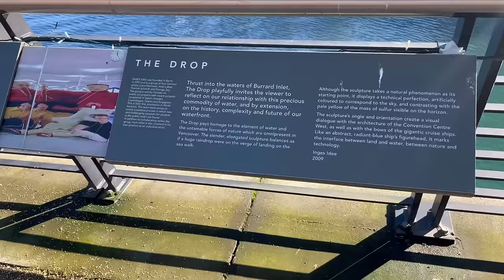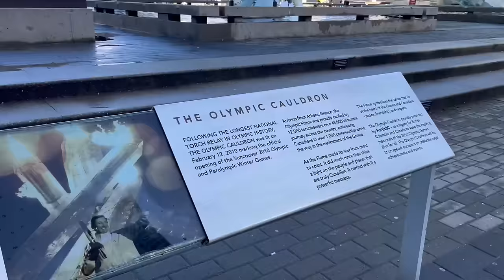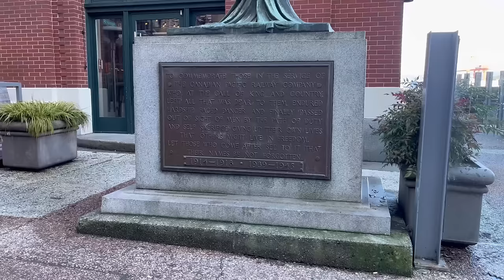The Knitty Stew in Vancouver - EPISODE 29 - A sunny day in VanCity, Onesie Life, and Castonitis.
THE KNITTY STEW PODCAST║EPISODE 29║ VANCOUVER, BRITISH COLUMBIA, CANADA

A heartfelt thank you to those of you who support this Channel by being engaged in the community on here, and to those who generously support my little production financially through:

Music (I am whitelisted with the artist David Szesztay for legal use of this theme song) American by Crowander

1:54

2:00 - Vancouver is located on territory that was never ceded, or given up to the Crown by the Musqueam, Squamish, or Tsleil-Waututh peoples.

FINISHED OBJECTS:
4:50 - COASTLAND COWL - by Anniina Juuti

10:10 - MUSSELBURGH - by Ysolda Teague

14:11 - Lana Roux Womens Aviator Utility Denim Jumpsuit

OUT AND ABOUT:
15:15 - Facts about Vancouver

19:19 - Baaad Anna's

WORKS IN PROGRESS:
22:30 - MY FLETCHING - by Jessica McDonald

25:00 - TREYSTA - by Jennifer Steingass

29:35 - GATAN BALACLAVA - by Simone Alexandra Ærsøe

30:03 - Pickle/Cucumber progress keeper by Mudpie.Handmade

34:00 - Thegither Test Knit - by Amy Palko of The Meaningful Stitch discussed here

34:46 - The Scottish Yarn Festival

37:15 - Laura Nelkin's Provisional Cast on

CASTONITIS/KNITSPO:
38:28 - Arctic Cardigan by Carrie Bostick Hoge

38:55 - Sycamore Armwarmers by Marie Wallin